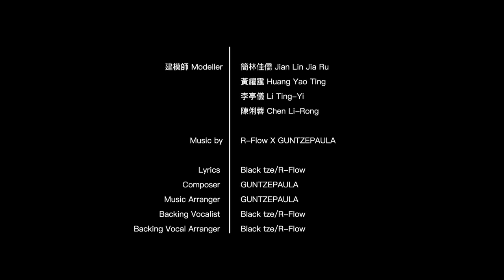Oqliq | Fall Winter 2021/2022 | Digital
Oqliq | Fall Winter 2021/2022 | Digital Fashion Show in High Definition. (Widescreen - Exclusive Video/1080p - LFW/London Fashion Week)